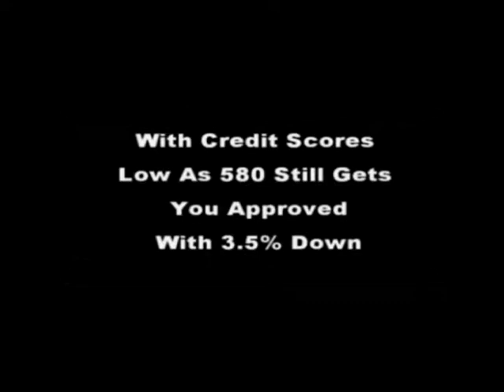Homes For Rent To Own Sandy Spring ] atlleasse2own.com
Homes For Rent To Own Sandy Spring,Rent to own homes in atlanta ga area all counties so call today or 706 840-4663 or visit f for video tours,or text rent2own to 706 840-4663 to receive a instant free list.,Atlanta ga best rent to own homes,Atlanta ga lease purchase homes,Atlanta ga rentals homes,Atlanta ga lease purchase homes, rent to own homes in atlanta ga free listings,
• rent homes atlanta ga,rent to own homes in atlanta ga with bad credit,
• rent to own homes in atlanta ga no credit check,
 Paulding County homes for rent to own and homes for,
 Gwinnett County homes for rent to own and homes for,
 Hall County homes for rent to own and homes for ,DeKalb County homes for rent to own and homes for ,
 Rockdale County homes for rent to own and homes for,
Alpharetta homes for rent to own and homes for ,
   Ansley Park homes for rent to own and homes for,
   Atlanta homes for rent to own and homes for,
   Atlantic Station homes for rent to own and homes for, ,
   Buckhead homes for rent to own and homes for,
   Cabbagetown homes for rent to own and homes for,
   Candler Park homes for rent to own and homes for,
   Castleberry Hill homes for rent to own and homes for,
   Chattahoochee Hills homes for rent to own and homes for,
   College Park homes for rent to own and homes for,   Downtown homes for rent to own and homes for,
   Druid Hills homes for rent to own and homes for,
   East Point homes for rent to own and homes for,
   Fairburn homes for rent to own and homes for,
   Grant Park homes for rent to own and homes for,
 Hapeville homes for rent to own and homes for,
   Inman Park homes for rent to own and homes for,
   Johns Creek homes for rent to own and homes for,
   Little Five Points homes for rent to own and homes for,
   Midtown homes for rent to own and homes for,
   Milton homes for rent to own and homes for ,
   Mountain Park homes for rent to own and homes for ,
   Old Fourth Ward homes for rent to own and homes for,
   Palmetto homes for rent to own and homes for,
   Poncey-Highland homes for rent to own and homes for ,
   Roswell homes for rent to own and homes for ,
   Sandy Springs homes for rent to own and homes for ,
   Union City homes for rent to own and homes for ,
   Virginia-Highland homes for rent to own and homes for ,rent to own condos atlanta ga,
rent to own homes in ga with no credit check, foreclosed homes atlanta ga,houses for rent in atlanta no credit check, townhouses for rent in atlanta,
 homes for rent by private owner in atlanta ga,
 single family homes for rent in atlanta,
 cheap houses for rent in atlanta,
 section 8 houses for rent in atlanta,
 for rent by owner houses,houses for rent in atlanta ga no credit check,cheap houses for rent in atlanta,
 houses for rent in atlanta no credit check,
 for rent by owner houses,
 townhouses for rent in atlanta,
 Ga